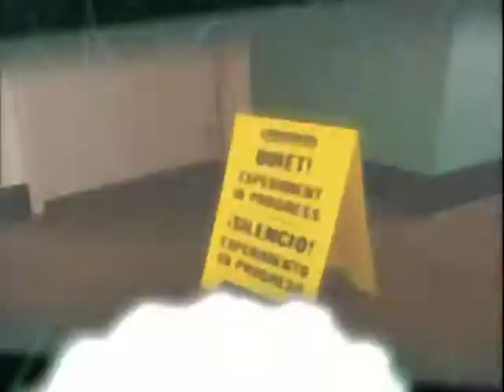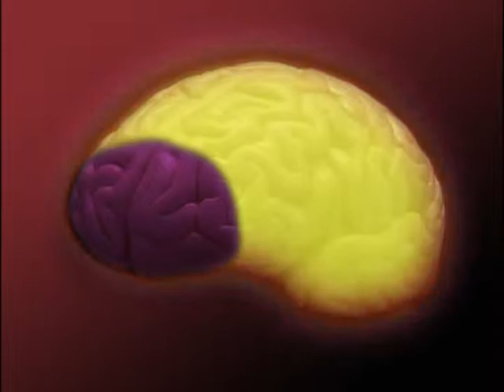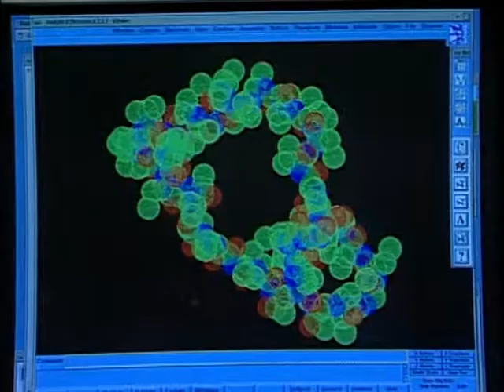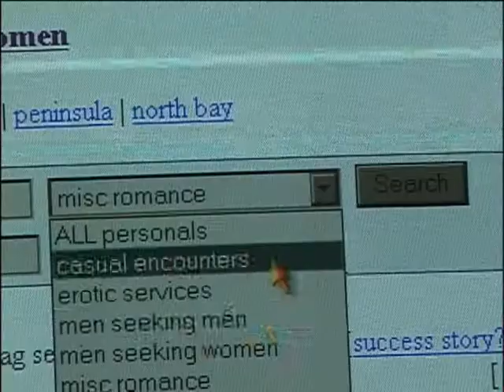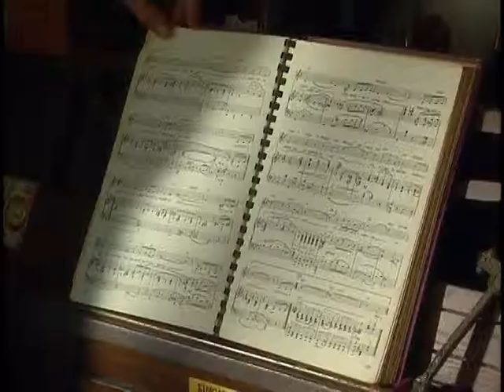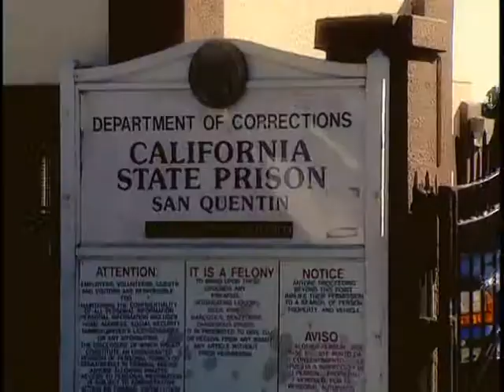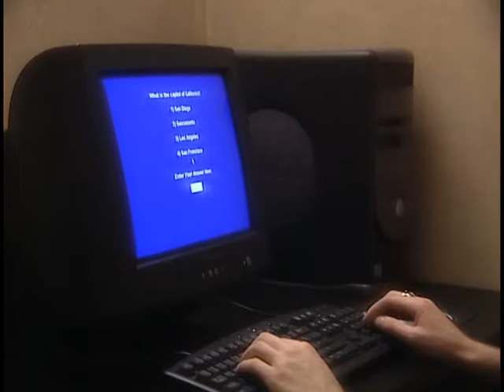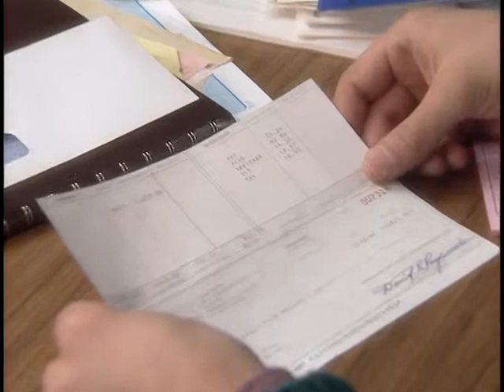In The Drivers Seat: Motivation - Part 1